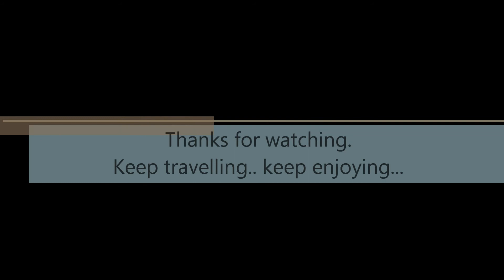Places to visit - BELGIUM | BLACK FOREST | PARIS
Places to visit :
Atomium - Brussels - BELGIUM
Cuckoo Clock Outlet -  BLACK FOREST - Germany
Eiffel Tower - River Siene -  PARIS